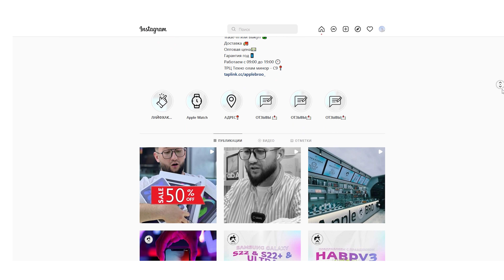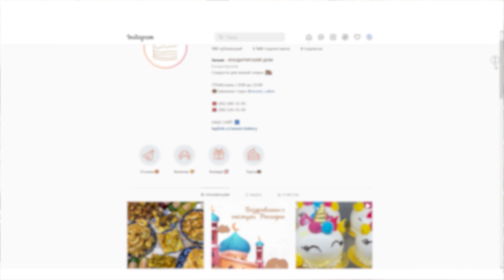QANDAY QILIB SMM DA 1-OYDAN YAXSHI DAROMADGA CHIQISH MUMKIN?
Kosmosga biz bilan loyihasi yana davom etadi. Bu safargi mehmonimiz oxirgi guruhlarimizdan birini bitirgan Fayozbek Nig'matjonov bilan bo'ldi. Fayozbek intervyuda qanday qilib SMM da 1-oydan yaxshi daromadga chiqish mumkinligi haqida aytib o'tadi. Undan tashqari u Dubayga yo'llanma va yaxshi daromadga chiqishni ham uddaladi.